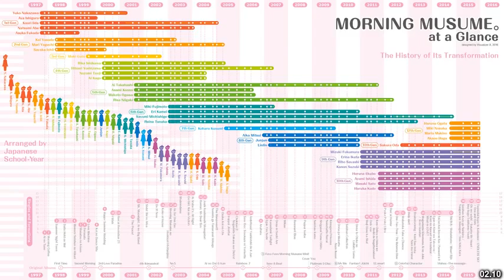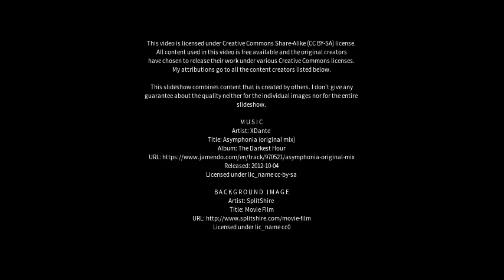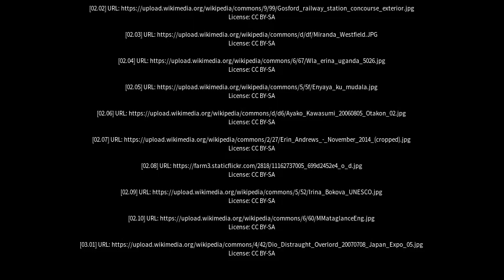Best places to visit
Best places to visit - Erina (Australia) Best places to visit - Slideshows from all over the world - City trips, nature pictures, etc.